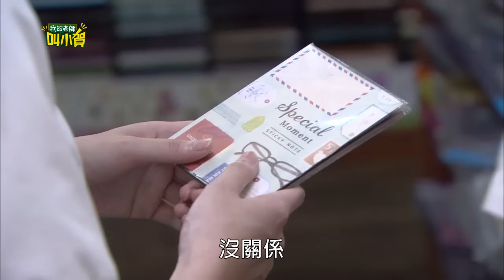我的老師叫小賀 My teacher Is Xiao-he Ep0404